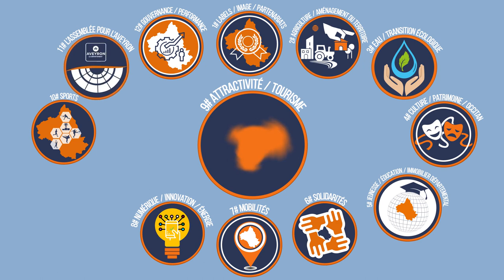Défi 9 - Attractivité et Tourisme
Continuer à faire de l’Aveyron une destination est une volonté forte du Département.
De nombreux professionnels font aujourd’hui le succès de nos territoires auprès de visiteurs toujours plus nombreux et attirés par la variété de nos atouts.
Le Département est au cœur de la mise en synergie des différentes richesses de son territoire, les Essentiels d’Aveyron.

Nos savoir-faire sont aujourd’hui déployés au services d’ambitions nouvelles : trouver des médecins et des professionnels para-médicaux, attirer des créateurs d’entreprise, fixer des jeunes…
Chaque commune sera accompagnée par l’Agence Départementale d’Attractivité et de Tourisme pour réussir l’accueil et l’installation de tous ceux qui font le choix de l’Aveyron.